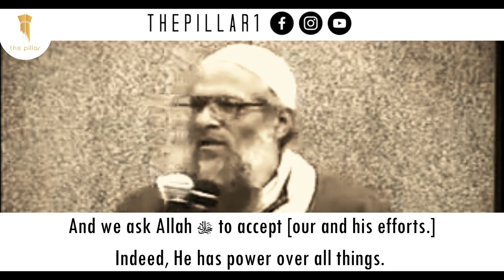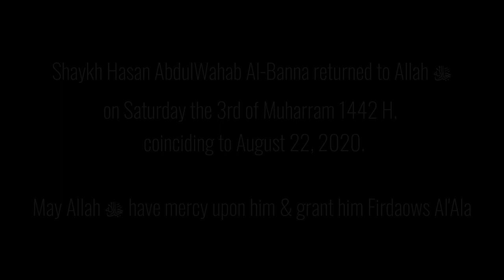(BEAUTIFUL) Scholar Seen Honoring Elder Scholar┇Akhlaq of Scholars of Ahlus Sunnah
Shaykh Raslan seen walking Shaykh Hasan Al-Banna by his hand to his own chair in his masjjid. May Allah have mercy upon Shaykh Hasan Al-Banna.